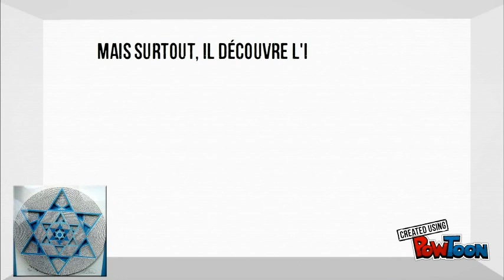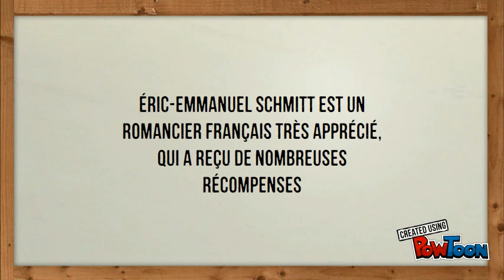L'enfant de Noé - Eric-Emmanuel Schmitt